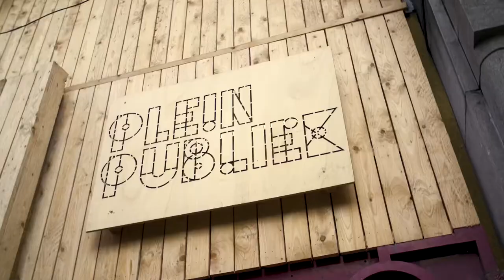Private event by Antwerp Entertainment Group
Private Event by AEG